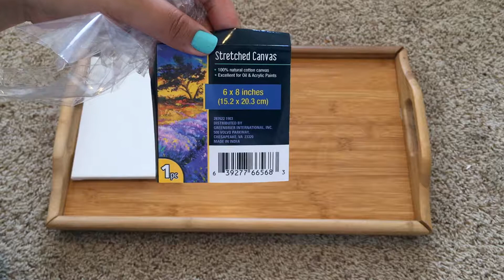DIY/ Cuadros para decorar con productos de Dollar Tree / inspirado por Z Gallerie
***Espero Y les guste este video cómo hacer estos cuadros con productos de DOLLAR TREE!  Yo sé que buscar decoración para tu casa puede salir muy caro , así que ojalá y este video les sirva !

*** Materiales :
 - Cuadros(6) / Dollar Tree
 - Brocha / Michaels
 - Pintura /Dollar tree
 -Brillo Fino / Dollar tree
 -Brillo grande/ Michaels

*** Mi Nombre Es Alejandra Gaytan , Tengo Una hija de 4 años Sophia Alexandra , Y espero Y les Gusten mis videos.